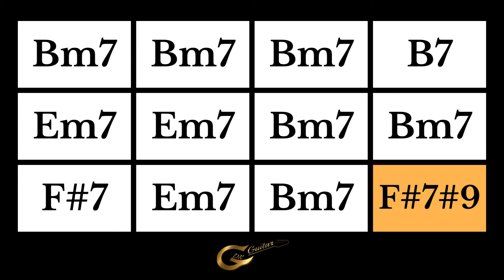Deep Blues Guitar Backing Track in B minor | gdr 00040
Deep Blues Backing Track in Bm for Lead Guitars 💖🎸🎶
- bpm: 120
- Chord progression:
  ||:  Bm7   |   Bm7   |   Bm7   |       B7      |
  |    Em7   |   Em7   |   Bm7   |      Bm7    |
  |    F# 7   |   Em7   |   Bm7   |   F# 7# 9  :||

➥ Each of our Backing Tracks is structured as a complete song with variations of bass, drums and every other instrument. We recommend listening to it before playing it

➥ Great for Practising, Jam Sessions, Live Performances, also have fun with Rhythmic Accompaniment or Arpeggios, Creating your own riffs & Solos 💖🎸🎶

       - Dreaming while Playing -
                 By gdrguitar 😉

➥ If you would like or need a specific backing track (key, bpm, style, etc.) you can write it in a comment and we will be happy to compose and publish it! 💖🎸🎶

➥ Backing Tracks specially created to give you freedom of expression and to allow you to express the best from your heart! 💖🎸🎶

➥ We hope you find our tracks useful in the magical world of music 💖🎸🎶

In case you want to use our Backing Tracks for your YouTube videos, please include the link to our YouTube channel and the original link to our backing track in the description and/or title of your video.

© Copyright: All music (including videos) posted on this channel is composed, played, recorded and mixed by and belong exclusively to ‘gdrguitar Backing Tracks’.